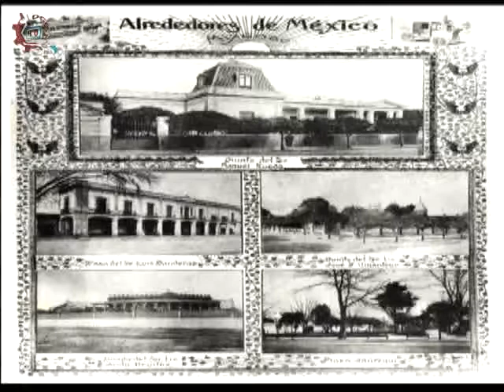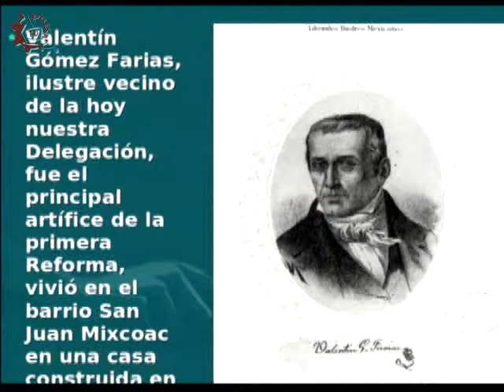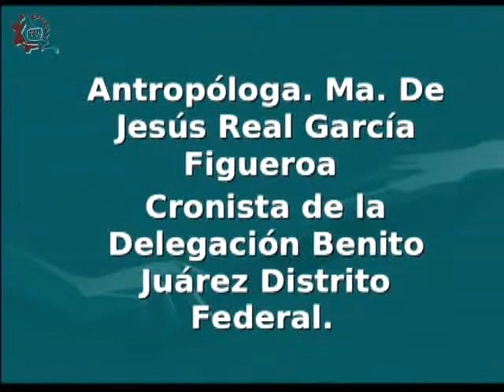20131022-CE1314/Crónicas de la ciudad/Delegación Benito Juárez, II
Crónicas de la ciudad. Delegación Benito Juárez. Invitado: Antropóloga María de Jesús Real García Figueroa. Conduce: César Medrano Mariscal. Fecha de emisión: 22 de octubre de 2013. Este y otros programas los puedes ver